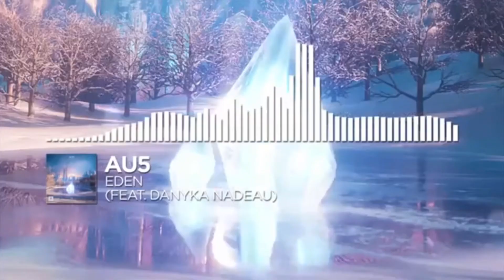Ranking Monstercat Instinct Vol. 3 (with Pacer)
Ranking #131 (Collab Ranking #15)

Easily the worst Instinct comp and potentially the worst comp on the label since the split (although one Uncaged comp does challenge it). Still has some absolutely stellar highs though so I can't truly hate it.